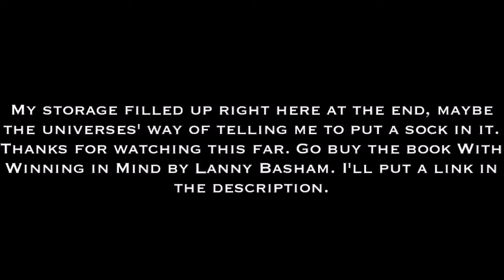White Crow Roping Episode 14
Some ideas from the book With Winning in Mind by Lanny Bassham.